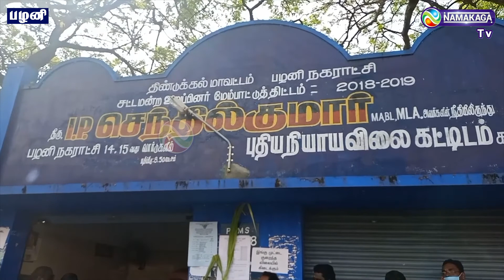பழனியில் திமுகவினருக்கும், அதிமுகவினருக்கும் இடையே மோதல் மூண்டது |TN ELECTION 2021 | PONGAL GIFT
For more updates:
Category
News & Politics